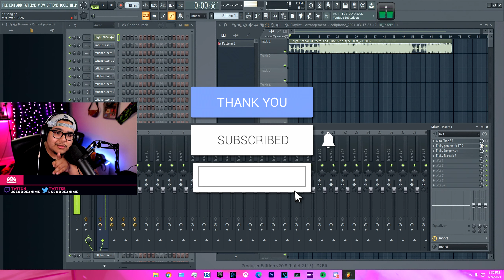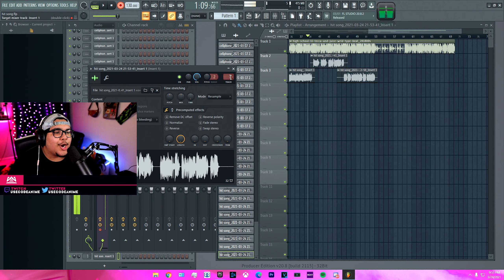HOW I MADE A HIT SONG IN 1 DAY...